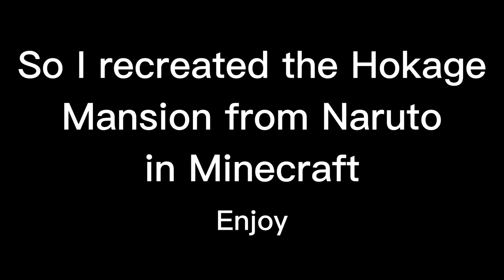Naruto Hokage House Recreated in Minecraft!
So yeah...
This is my attempt of recreating the Hokage mansion from Naruto (one of the greatest anime of all times imo) in minecraft!